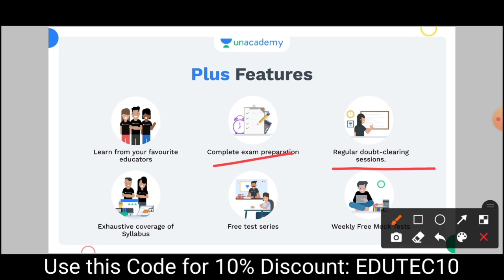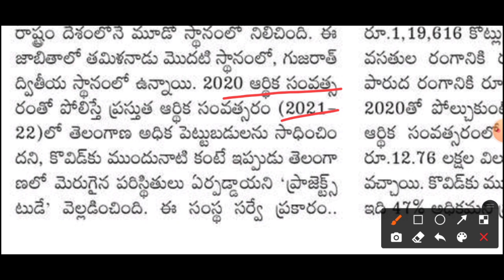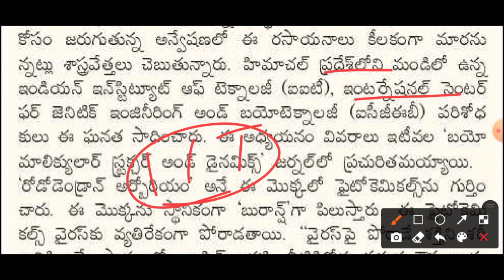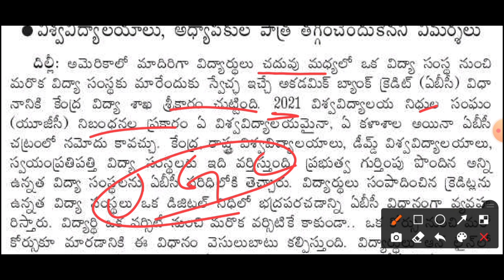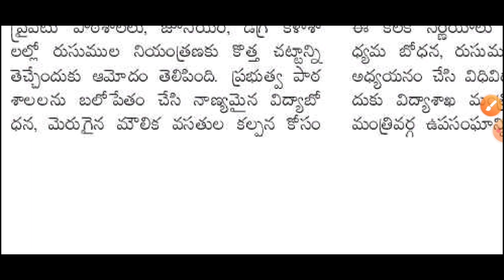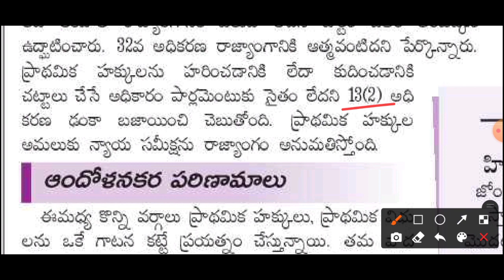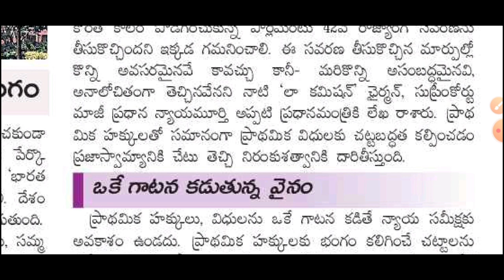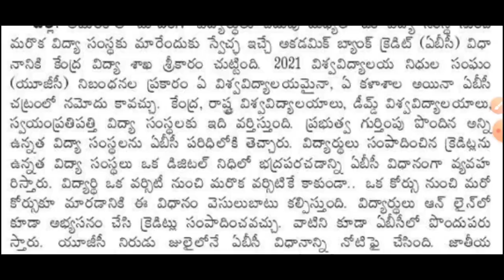Daily GK-CA News Paper Analysis in Telugu | 18 Jan 2022 Paper Analysis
1. 12+ 2 Limited Period Subscription Offer

3. Group 2 Free Test

4. Group 2 Free Test

5. Special Class Series on Endowment